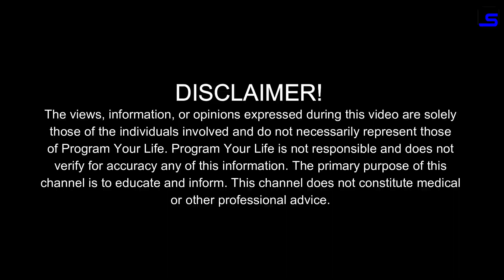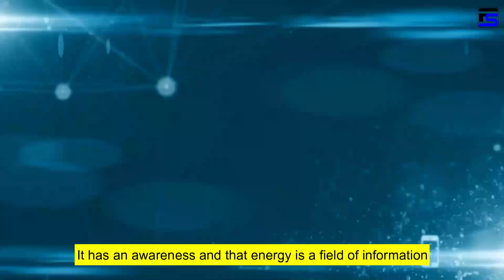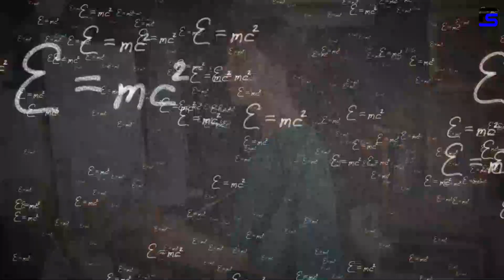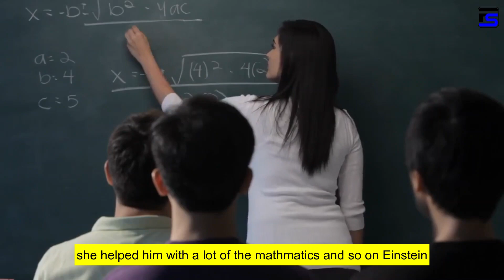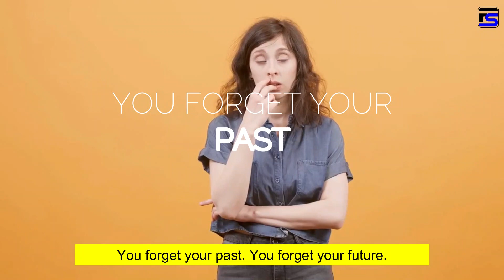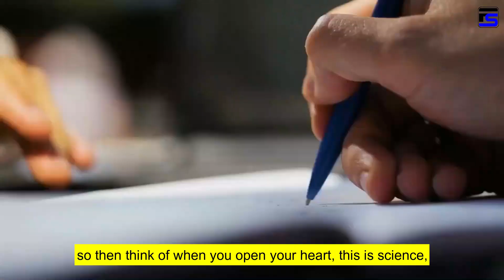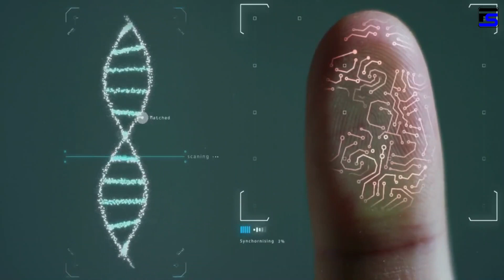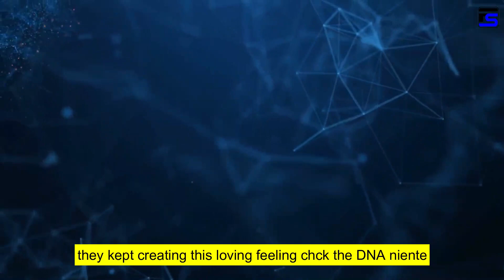( Dr Joe Dispenza ) How to use Quantum Physics to Make Your Dreams Into Reality [ MUST WATCH ]